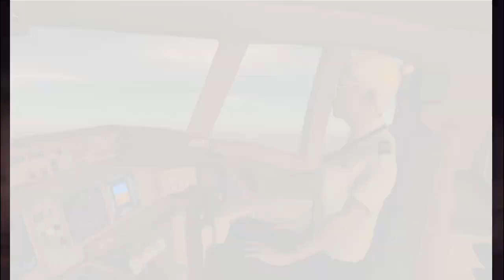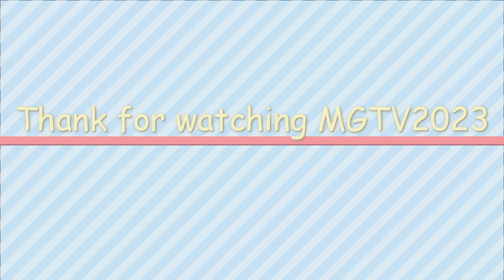China Plane Crash Compliation in TFS Part3(1080p60fps) {Stall Recovery Round} (MGTV Rockstar Editor)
Use Vidma Screen Recorder paid version

Kine Master paid version

Added (No more clip video must be copyrighted)

Added Music (Syn Cole NCS Effect background music effect non copyrighted)

Added Effect (realistic pitch effects by positive six non copyrighted)

Round 1

STALL RECOVERY AIRCRAFT

The Location on stall aircraft

Legacy Aircraft
(e.g C-400,HC-400,MC-400,RL-42-72,E-42,XV-40, PV-40 and PS-26)

Like more games

TFS
Infinite flight simulator
GTA 4
GTA 5(is coming soon)

Mobile devices and desktop

Android 12
Model:Vivo Y33s
RAM:8GB
ROM(Internal memory):128GB
PC

Windows 10
Samsung
Core i5 4th Gen
RAM:8GB
Storage(HDD/SSD):256GB

Use mod pack on version 1.29.1

wait the next update 1.30.1

China Plane Crash Compliation in TFS Part2(1080p60fps) (MGTV Rockstar Editor)

China Plane Crash Compliation in TFS Part1(1080p60fps) (MGTV Rockstar Editor)

US Plane Crash Compliation in TFS Part6(1080p60fps) {C-130 Version} (MGTV Rockstar Editor)

US Plane Crash Compliation in TFS Part5(1080p60fps) (MGTV Rockstar Editor)

US Plane Crash Compliation in TFS Part4(1080p60fps) (MGTV Rockstar Editor)

US Plane Crash Compliation in TFS Part3(1080p60fps) (MGTV Rockstar Editor)

US Plane Crash Compliation in TFS Part2(1080p60fps) (MGTV Rockstar Editor)

US Plane Crash Compliation in TFS Part1(1080p60fps) (MGTV Rockstar Editor)

12 US Plane To Take Off Crash (TFS Rockstar Editor with sound effects)1080P HD

7 US Plane Crash and Die on (TFS Rockstar Editor)1080P

New Toyota Supra A80 NEW UPDATE in Car Simulator 2 - Android Gameplay FHD 1080P

Top 7 of Police mission on Car Simulator 2

TOP 1-3 THE BEST FOR EXTREME CRASHED TO TURBOPROP FLIGHT SIMULATOR NEW UPDATE 1.25.1{1080P}

Ultimate car driving simulator TRICK SOUND (NOOB AND PRO)with ACTION EFFECTS[gameplay by 1080P]

Go to street as airplane riding(WITH COCKPIT)funny moments(1080P)

TFS Crazy sound effects(COAST GUARD VS REGIONAL ADMIN AIRLINER)and REQUEST FUEL [TFS Mods by 1080P]

Real driving 3D VS Ultimate car driving simulator(with SUV CARS GET THE GAS STATIONS) FHD [1080p]

Car in Traffic 2018 (UNLIMITED MONEY HACKS MODS DRIVE TEST AND MISSION) FHD gameplay by 1080P

Go to car driving 3 this a plane likes cockpit AEROPLANE RIDE (FHD gameplay by 1080p)

Go to car driving 3 (by filaret) SUV CAR,DRONE,PLANE,HELICOPTER,BOAT and UFO(FHD gameplay by 1080p)

Turboprop Flight Simulator THE BEST EACH FLIGHT FOR TRAVEL(FLIGHT 782)airbusRL-42(TAGALOGVERSIONFHD)

BMW M3 E46 ACTION SPORTS CAR AND MOTORCYCLE (ADS Mods Rockstar Music) TAGALOG VERSION(FHD)

PAANO NG PBA SLAM 2019 ALASKA ACES VS GILAS PILIPINAS MAY REACTION HIT BALL (TAGALOG VERSION HD)

Turboprop Flight Simulator how to fly PASSENGER PLANE land to main and factory HD gameplay

Turboprop Flight Simulator Has 3PLANES YOUR LANDING MC-400 RL-42 AND XV-40 HD gameplay

Turboprop Flight Simulator 2 PLANES HIT ON LEFT WING CRASH DAMAGED HD gameplay

3D DRIVING CLASS how to fly airplane NO ROAD CRASH AND AIRPORT CRASH HD gameplay

Train sim VS 3D Driving Class NO crash and crash HD gameplay

Flight sim 2018 big plane VS small plane HD gameplay

Train sim 2 trains ACELA EXPRESS VS SOUTHERN PACIFIC 4449 HD gameplay

kids and teens to be below 18+

Subsrcibe by Modded Gamerz TV

Total Subsrciber 180-192